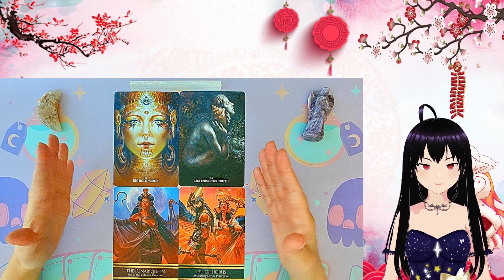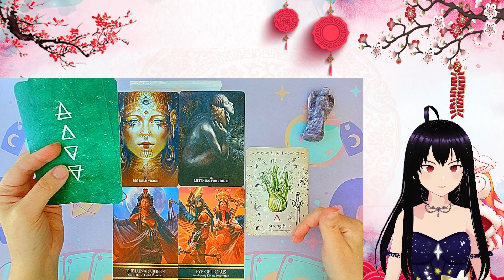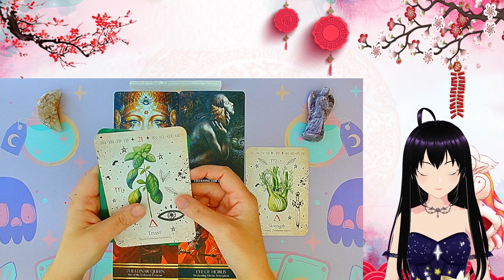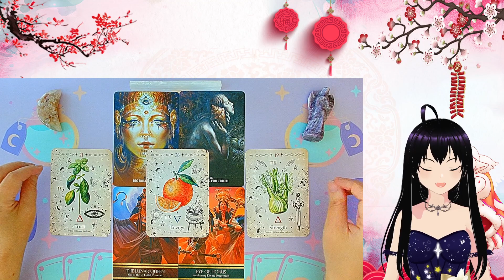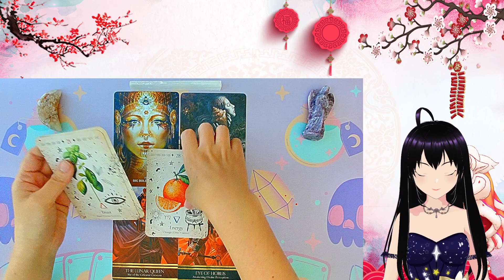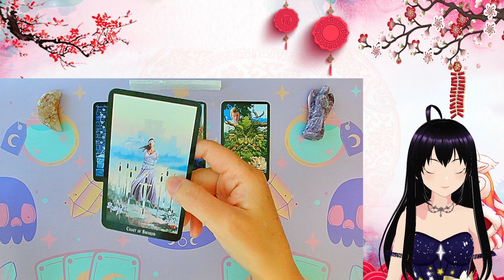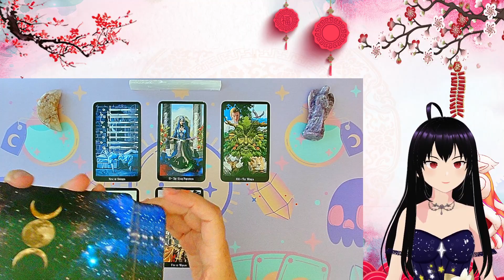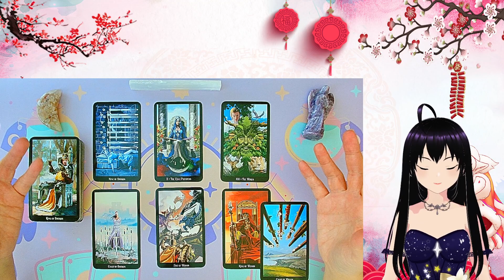🌟CELEBRITY READING🔮Josephine Langford ☀️🎭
✨Hi dear ones! Thank you for being here to partake in a celebrity reading to be able to get to know these stars a bit more on a deeper level. It is so fun for me to get to know people and to understand their personalities! I sincerely hope that these readings reach them when they are meant to and help them in some way 😊 If any messages come through that you resonate with as well, take it and I hope you grow to become the best version of yourself!💖

💕 I send you my love!💜

💜Celebrity & Personal Readings now Available⭐